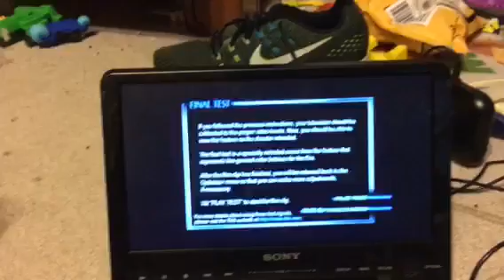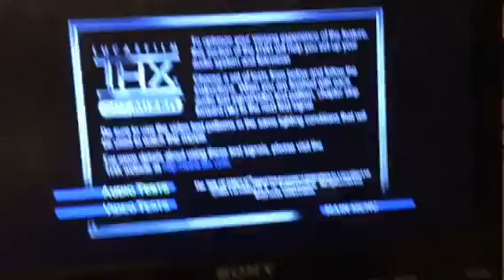Final test on the thx optimizer video test#30 young black stallion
The horses galloping on the desert I'm not sure of what there going. But I has some issues about what just happened. If you see caydon react to the comments otherwise if no one ever stops caydon my hero life will be terminated.